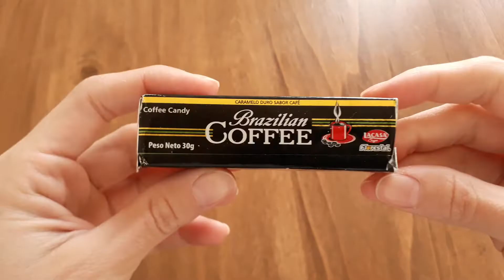Caramelos Brazilian Coffee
¡Hola Hola! En este video veremos cuántas calorías tiene Brazilian Coffee, su peso, su precio y además... ¡Lo probaremos!
También veremos si la imagen del envase de este dulce es similar a la del producto en cuestión ¿Lo que compramos es realmente lo que nos venden en el paquete? ¡Averigüémoslo!

Me gustaría saber tu opinión acerca de este dulce ¿Alguna vez lo probaste? ¿Lo comprarías? ¿Con quién lo compartirías?
Si te gustaría que hiciera un video sobre algún dulce, golosina o postre en especial ¡No dudes en decírmelo en los comentarios!

Te invito a seguirme en Instagram para enterarte de los nuevos videos del canal

Los productos mostrados en los videos son dulces que se pueden encontrar en Argentina, asimismo los precios están expresados en pesos argentinos y pueden variar. ¡Próximamente probaremos dulces de otras partes del mundo!

Review de dulces/golosinas/postres: Brazilian Coffe
Caramelo duro sabor Café. Fabricado en Brasil